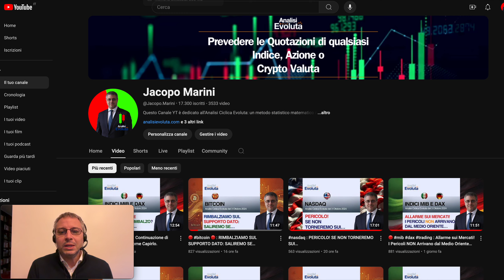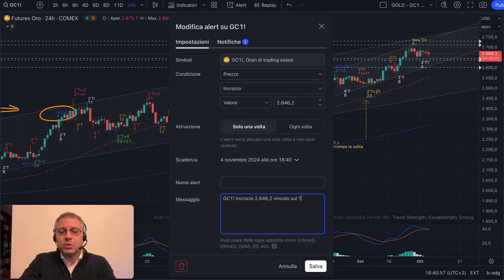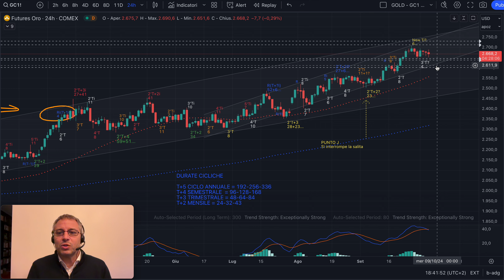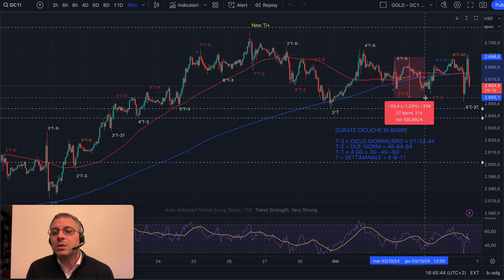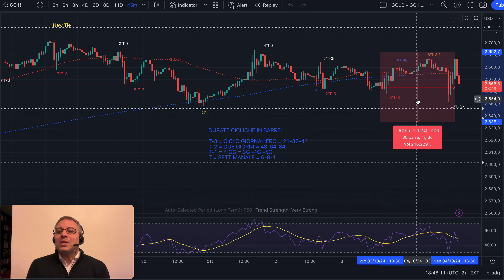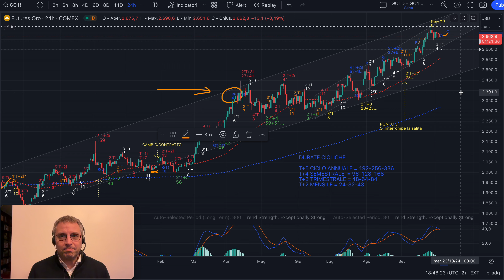⚠️ GOLD ORO : Se ti Dico Questo Preparati perchè... Bomba!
Buon pomeriggio,

L'Analisi Evoluta© su oro ci ha permesso di andare in gain grazie al disegno fatto con aspettativa di un top assoluto. Ora come sapere se inizieremo a scendere e forte?
Nel video...

Ti sei perso l'ultima puntata di moneymoves con swissquote ?

Buon trading!

Jacopo Marini

oro
gold
commodity
trading